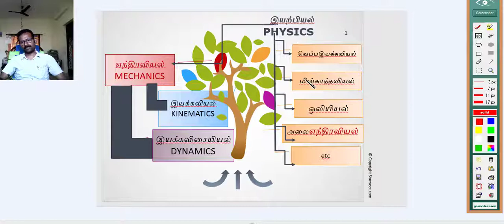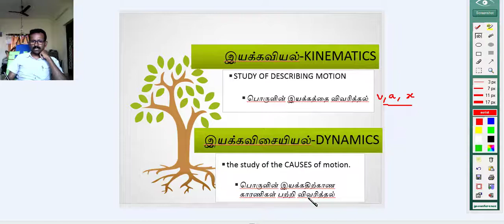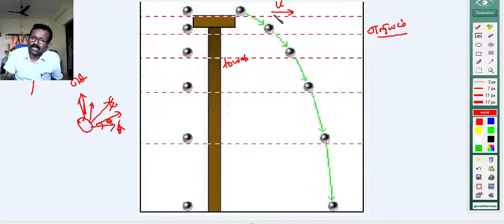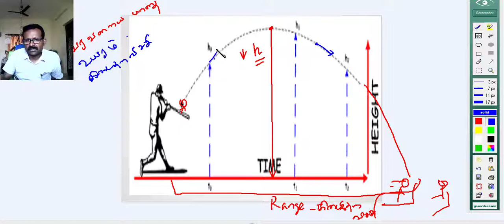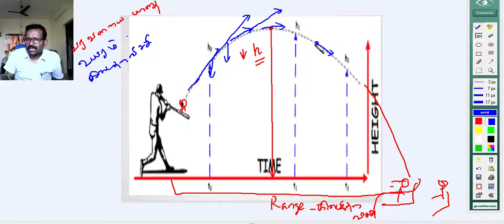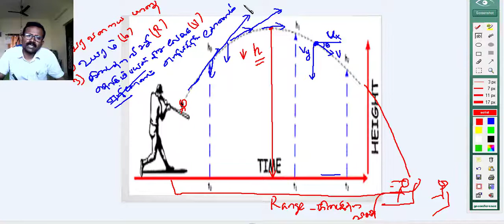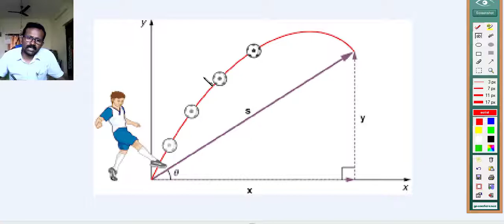எறியத்தின் இயக்கம் 11- ம் வகுப்பு -தமிழில்/ projectile motion an introduction in tamil class 11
எறியம்-குறிப்பிட்ட உயரத்திலிருந்து கிடையாக வீசப்பட்ட எறியத்தின் இயக்கம் 11- ம் வகுப்பு -தமிழில்